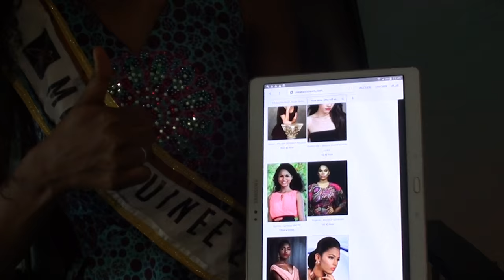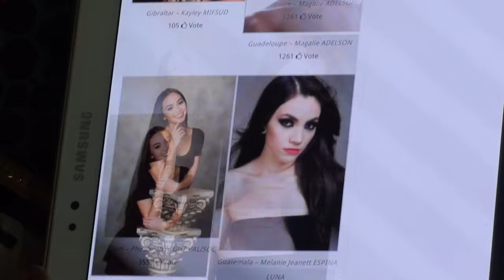Safiatou Baldé, miss Guinée 2016 et candidate au concours miss monde